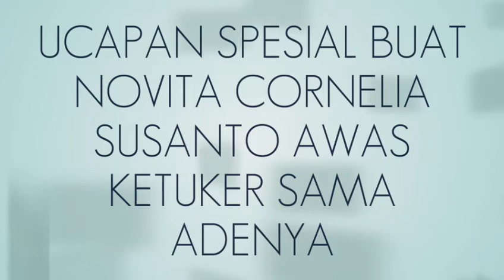Romantis!!! Cowo ini ucapkan ulang tahun yang salah ke Pacarnya tapi di cuekin 🤣 setelahnya..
oke Kita simak sampai habis video dari Okta cahaya kehidupan kali ini